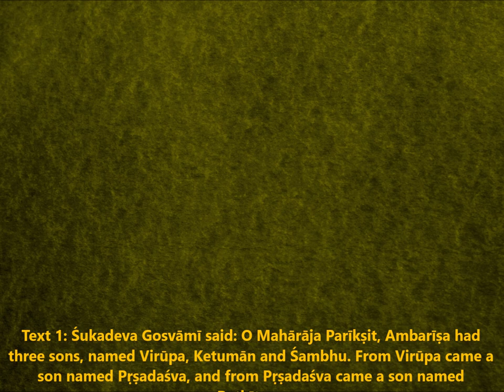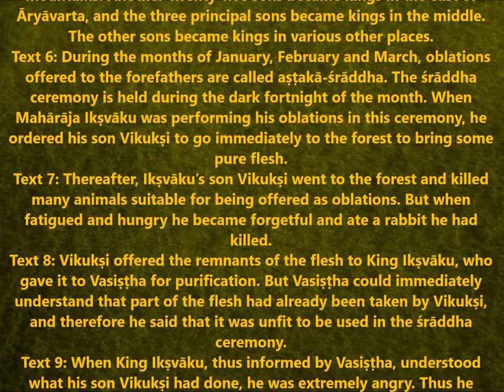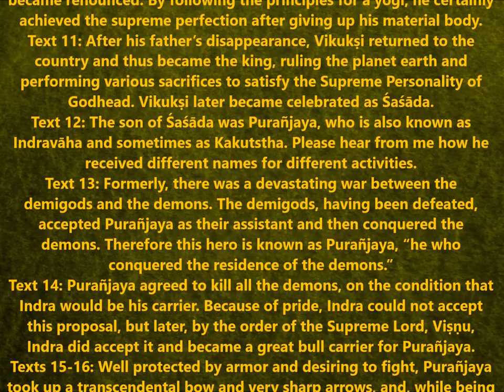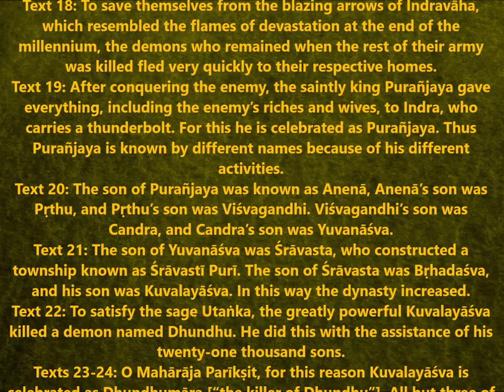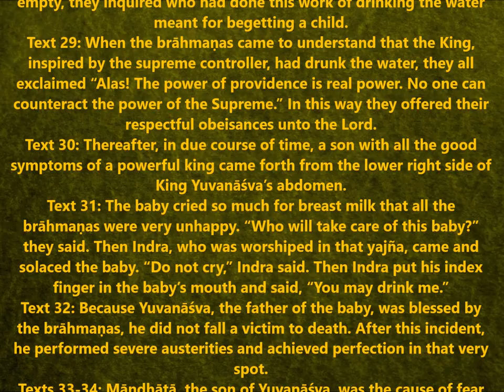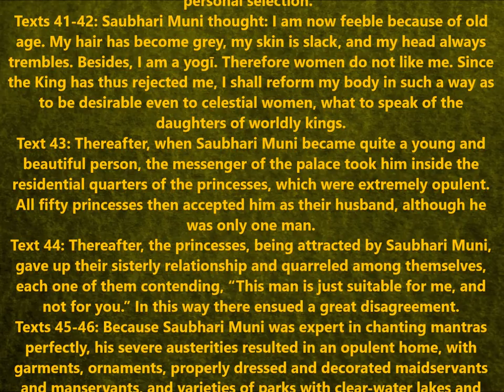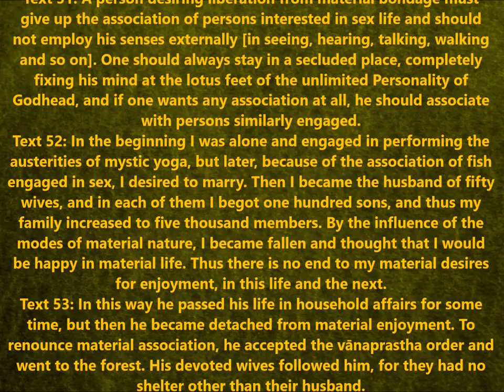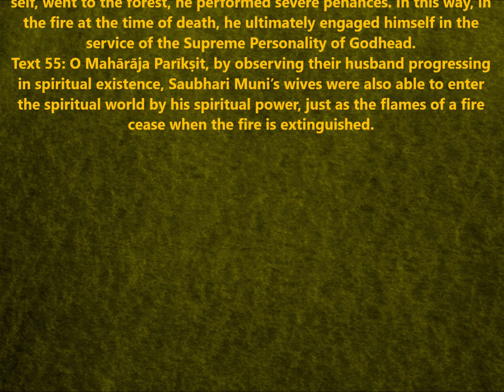SB 9.6 Srimad Bhagavatam | Canto 9 | Chapter 6 | The Downfall of Saubhari Muni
Śrīmad-Bhāgavatam
Canto 9 - Liberation
Chapter 6 - The Downfall of Saubhari Muni